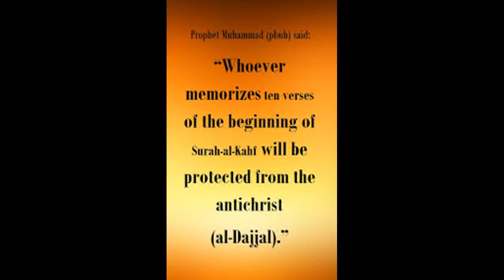Surah al-Kahf Verse 1-10 | Protection Against Dajjal: The First 10 Verses of Surah Kahf | DUA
How is Dajjal Connected to Surah Al-Kahf?, Protection From DAJJAL Antichrist ᴴᴰ - Last Verses Ayats of Surah Al Kahf, Surah al-Kahf Verse 1-10, Dua To Protect You From Dajjal, Dua seeking protection from the Dajjal, Antichrist (Greek: Ἀντίχριστος, translit. antichristos) is a term found five times in the New Testament, solely in the First and Second Epistle of John[1] (once in plural form, and four times in the singular). In Islamic eschatology, Al-Masih ad-Dajjal (المسيح الدجال) is an anti-messiah figure (similar to the Christian concept of an antichrist), who will appear to deceive humanity before the second coming of "Isa", as Jesus is known by Muslims.The concept of an antichrist is absent in traditional Judaism, although in some medieval texts the symbolic figure Armilus appears. Al-Masih ad-Dajjal (Arabic: الدّجّال‎, literally "The Deceiving Messiah"), is an evil figure in Islamic eschatology. Although not mentioned in the Quran the details of his coming and life is explicitly mentioned in the authentic hadith hence Muslims believe he is to appear pretending to be the Messiah then God at a time in the future, before "Yawm al-Qiyamah" (The Day of Resurrection, Judgement Day). He will travel around the globe entering every city except Mecca, Medina, Mount Sinai and Jerusalem. Then Isa (Jesus) will descend from the sky to the white minaret (commonly held as being in the Umayyad Mosque) east of Damascus (as referred to in hadith), placing his hands on the backs of two angels, at the time of the Fajr (dawn) prayer. This will happen at the time of the Dajjal and Isa (Jesus) will be the one to eventually defeat the Dajjal.